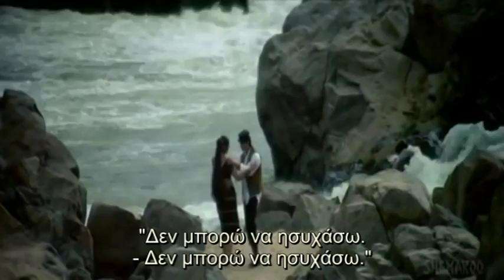Meri Chudiyan Full Song# Hindi evergreen old song#"Prem" Sanjay Kapoor & Tabu- Romantic jodi